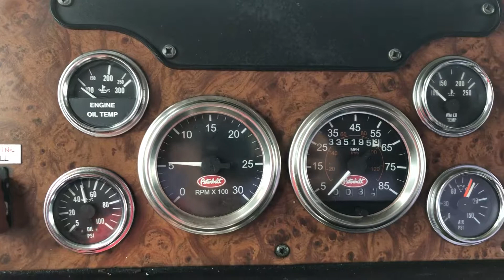2002 Pete 379 6nz daycab